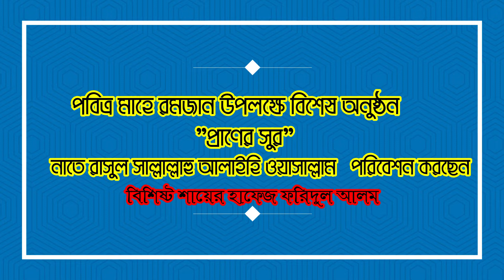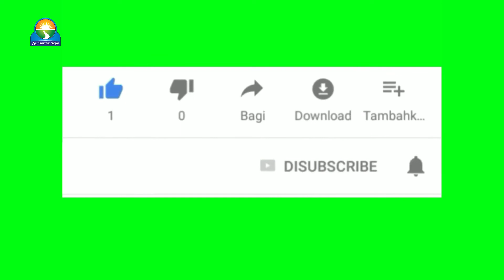Most Famous Urdu Naat-2019|বিগড়ি হুয়ি বানতি হে// By Shayer Hafez Foridul Alam|ফরিদুল আলম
পবিত্র মাহে রমজান উপলক্ষে বিশেষ অনুষ্ঠান "প্রাণের সুর"
না'ত শরীফ পরিবেশন করছেন
-বিশিষ্ট শায়ের হাফেজ ফরিদুল আলম

প্রাণের সুর অনুষ্ঠান পরিচালনায়ঃ
পরিচালকঃ আল্লামা মুফতি রেজাউল মোস্তফা কায়সার
সার্বিকসহযোগীতায়ঃ
-ফয়সাল রেজা
-শায়ের আবদুল আহাদ

Salam on our behalf at the beginning

Source: Allama Imam Hayat Alaihe Rahma
Naat: Bigdi Huue Bantihe(বিগড়ি হুয়ি বানতি হে)
Artist: Shayer Hafez Foridul Alam
Edit & published: Faisal Reza
Produced and Lebel by: Authentic Way.
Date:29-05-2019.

 রমজানের জরুরী আহবান "
রোজা ঈমানদারদের জন্য আত্মিক উন্নয়ন ও সাফল্য লাভ এবং বিপর্যয় থেকে রক্ষায় এক অপরিহার্য্য দ্বীনী স্তম্ভ ও জীবনের অবিচ্ছিন্ন অংশ, যার মূলে রয়েছে দয়াময় আল্লাহ্তাআলা ও তাঁর হাবীব সাল্লাল্লাহু আলাইহি ওয়া সাল্লামের প্রেমের অভিযাত্রা ও নৈকট্য সাধনা এবং যার শর্ত হলো আত্মার ঈমানী শুদ্ধতা।

আল্লাহ্তাআলা কুরআনুল করীমে রোজার নির্দেশক আয়াত শরীফে প্রথমে ঈমানের কথা বলেছেন। সব মানুষের জন্য নয়, কেবল ঈমানদারদের জন্যই রোজা ফরজ করেছেন এবং অন্যসব এবাদত আমলের পুর্বেও ঈমানকেই প্রথম ও মুল শর্ত করেছেন। ঈমান ব্যতীত আমল কবুল হয় না এবং শুধু আমল নয় মুসলিম হওয়ার বা দাবীর মুল শর্তও কেবল ঈমান। ঈমানের ভিত্তিতেই সত্যভিত্তিক জীবন, ঈমানের বিপরীতে মিথ্যাভিত্তিক জীবন। মিথ্যাভিত্তিক আত্মা ও জীবনের আমল মিথ্যারই অংশ বিধায় গ্রহণযোগ্য হতে পারেনা।

ঈমান কেবল আল্লাহ্তাআলাকে যেনতেন ভাবে বিশ্বাস বা উপাসনার নাম নয়, আল্লাহ্তাআলাকে অমুসলিমরাও তাদের মত করে বিশ্বাসের কথা বলে, উপাসনা করে, আখেরাতেও বিশ্বাস করে, পাপ পুণ্য, ন্যায় অন্যায়ের কথাও বলে, কিন্তু আল্লাহ্তাআলার রেসালাতে বিশ্বাস করে না, বিচ্ছিন্নভাবে কোন নবী রাসুলকে তাদের মত করে স্বীকার করলেও পুর্বাপর রেসালাতের অবিচ্ছিন্ন ধারা এবং মূল রেসালাতে ইলাহীতে বিশ্বাস করে না। রেসালাতে বিশ্বাস ও কবুল ব্যতীত তাওহীদের সম্পর্ক পাওয়া যায় না, রেসালাতই ইলাহিয়াতকে পাওয়ার মূল ঠিকানা ও কেন্দ্র এবং মূল আলো ও রহমত। নবুওত রেসালাত কবুল না করার জন্যই ইবলিছ বিতাড়িত ও অভিশপ্ত হয়েছিল। নবুওত রেসালত অগ্রাহ্য করলে বিচ্ছিন্ন হলে সে তাওহীদ ইলাহিয়াত থেকেই বিচ্ছিন্ন হয়ে যায়। রেসালাতে সংযুক্ত থাকলেই কেবল ইলাহিয়াতে সম্পর্কিত থাকে, নতুবা নয়। রেসালাতই আল্লাহতাআলার নূর, আছমা, ছেফাত ও ওয়াহীর প্রকাশস্থল, যা অস্বীকার পরোক্ষ তাওহীদেরই অস্বীকার। হেদায়াত, রহমত, জ্ঞান, নাজাত সব রেছালাতের মাধ্যমেই এসেছে এবং অনন্তকাল প্রবাহিত হতে থাকবে। মহান রেসালাতকে জীবনের সব সম্পর্কের উর্ধ্বে স্থান দেয়াই ঈমানের প্রাণ এবং তাওহীদের প্রতি সর্বোচ্চ ভালবাসা।

ঈমান আত্মা ও জীবনের সবচেয়ে বড় সবচেয়ে গুরুত্বপুর্ন বিষয়, জীবনের আসল পরিচয়। ঈমান তাওহীদ রেসালাতের কেবল বাহ্যিক স্বীকার বা উচ্চারন নয়, আত্মায় কবুল করা, জীবন আল্লাহ্ ও তাঁর হাবীব সাল্লাল্লাহু আলাইহি ওয়া সাল্লামের হয়ে যাওয়া, তাওহীদ রেসালাতের বিপরীত মত পথ দর্শন থেকে মুক্ত হওয়া। পবিত্র কলেমাভিত্তিক আত্মসত্ত্বা ও জীবনচেতনার বিপরীত অবস্থান থেকে মুক্ত না হয়ে কলেমার নিছক উচ্চারন স্ববিরোধী অবস্থান। ঈমানের পবিত্র কলেমায় আমরা রেছালাত কেন্দ্রিক তাওহীদ ভিত্তিক আত্মসত্ত্বা ও জীবন চেতনার শপথ নেই, অন্তর্ভুক্ত হই এবং এর বিপরীত থেকে মুক্ত হই।
( ইসলামের মূল ধারা আহলে সুন্নাত ওয়াল জামায়াতের প্রকৃত ধারার এ যুগের পূণরূজ্জীবনকারী এবং বিশ্ব সুন্নী আন্দোলনের প্রতিষ্ঠাতা ও বিশ্ব ইনসানিয়াত বিপ্লবের প্রবর্তক)

If you like watching our video, please like your loved one, publish it with a comment